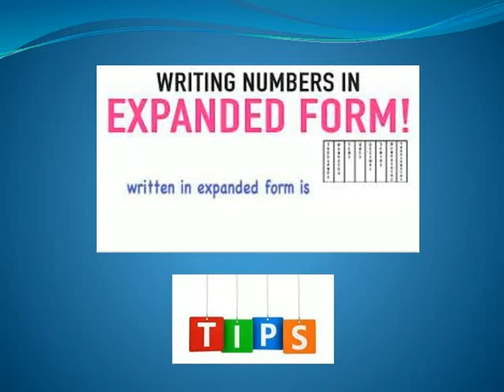EXPANDED FORM CHECKER MATHS